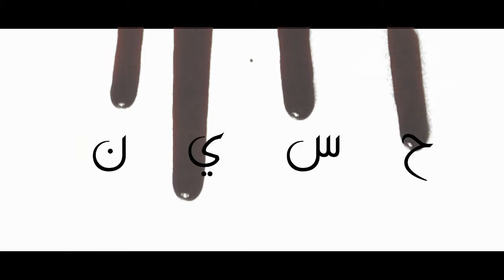سلام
مونتاج قصيدة
باسم الكربلائي
الشاعر جابر الكاظمي
الهندسة الصوتية حسام يسري
مونتاج ليث ابوالحسن